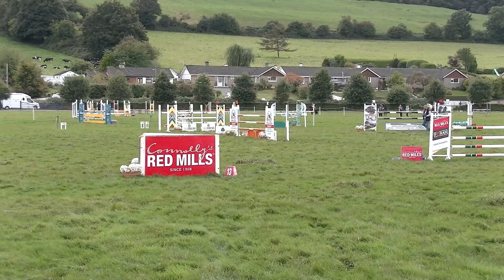01 Robyn Moran Fortside Big Bucks